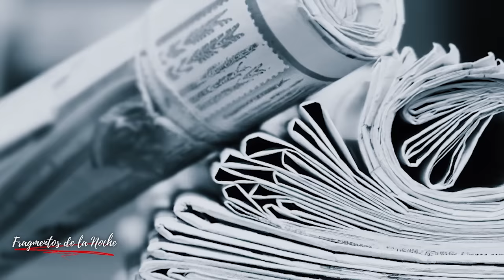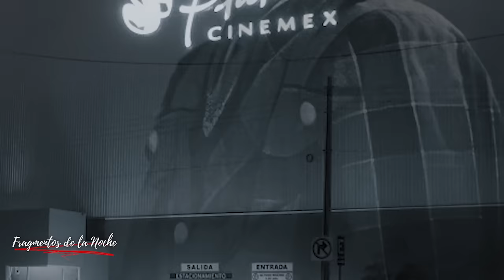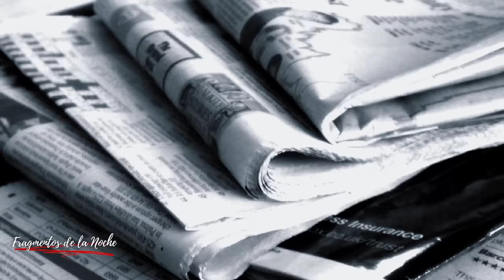El caso de La casa Zurita | Fragmentos de la Noche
Todo comenzó una noche cuando una familia en Yucatán México sufrió un ataque de dos delincuentes. Se trataba del crimen de la prestamista Sra. Elda Zurita Azcorra Ricalde, de 70 años de edad, y su hija, la bailarina de danza clásica Cynthia Sue Ricalde Zurita, de 35 años, liquidadas con arma blanca y atacadas con un martillo en el interior de la casa No. 549.